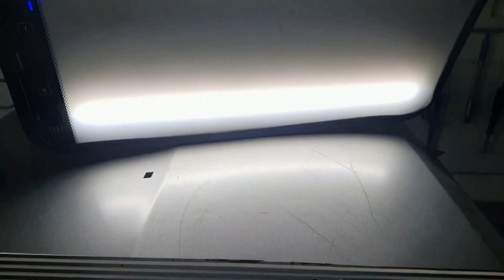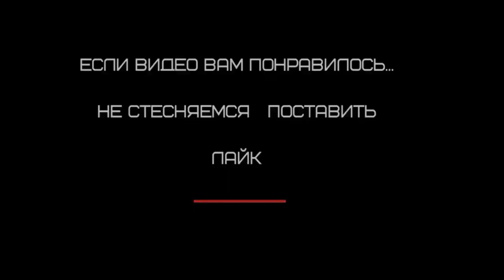HOT SPOT насадки